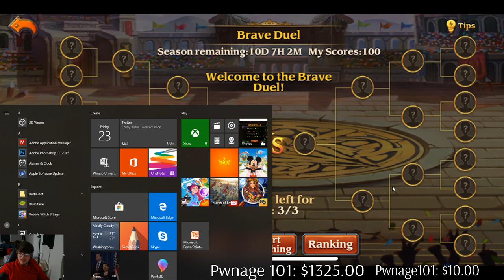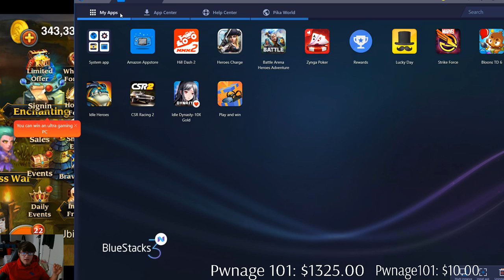I Am The Champion Brave Duel Heroes Charge